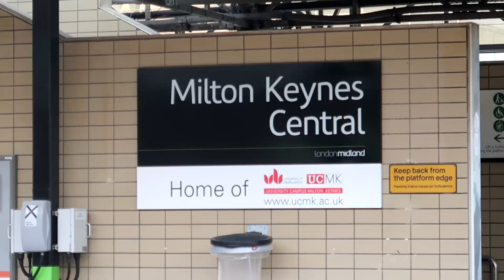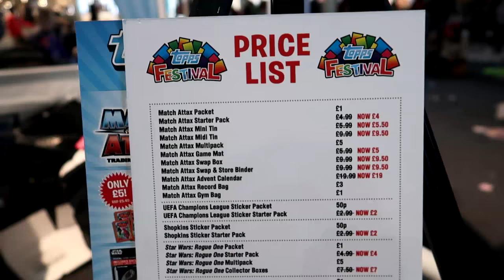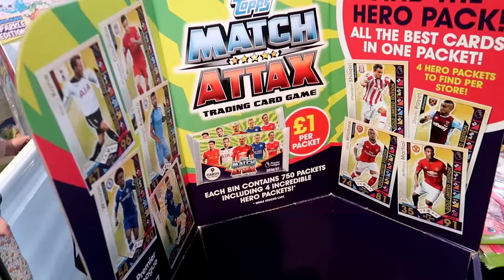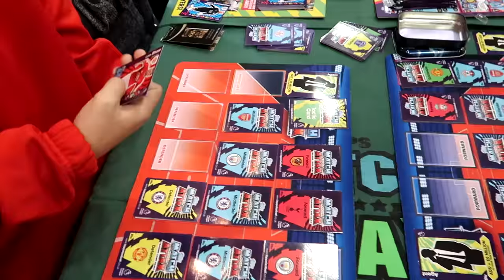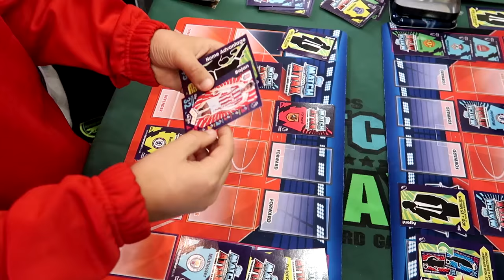Topps Festival Vlog! Milton Keynes 2016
A vlog from my trip down to Milton Keynes for the Topps Festival! Massive thanks to all of you who came and said hello, this event was crazy on that side of things! Hopefully I can see some more of you at the Lakeside Topps Festival on Thursday.